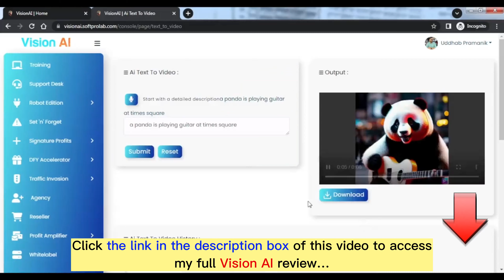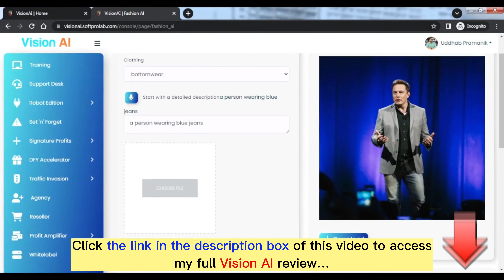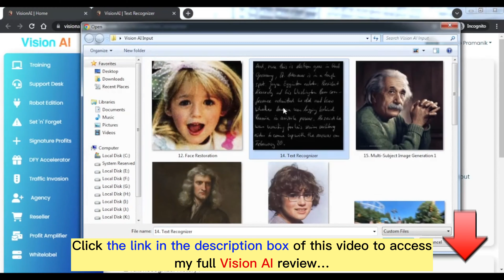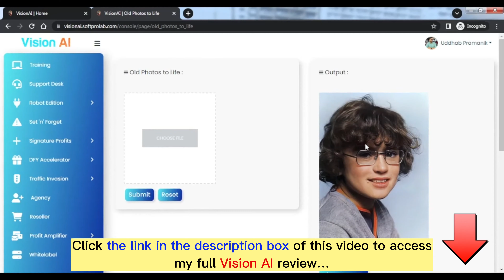Vision AI review | Demo | Bundle | Huge Bonus | Discount Coupon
👉  Check this Vision AI app:
What is Vision AI?
Vision AI is definitely the ultimate breakthrough AI application that you need.

It is an all-in-one solution that brings together a wide range of functionalities. With this app, you can create mind-blowing text-to-video, vision videos, image-talking videos, incredible graphic arts, age-changer videos, A.I text paint images, AI hair styler, A.I image unblur, multi-image subject generation, human instructions editor, A.I illustration, pointing people generator, A.I avatar generator, A.I vision images, & much more in less than 60 minutes…
For all details, please click the link above to check my full Vision AI review.
Vision AI Reviews, Vision AI Bonuses, Vision AI Demo, Vision AI OTOs, Vision AI Upsells, Vision AI Upgrades, Vision AI Discount Coupons, Vision AI Scam, Vision AI Salespage,
Thanks again!